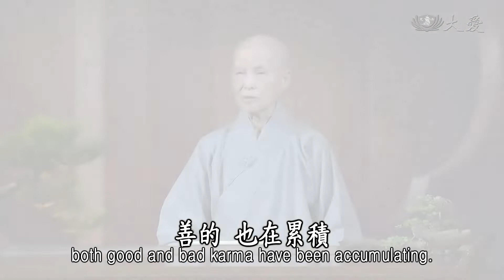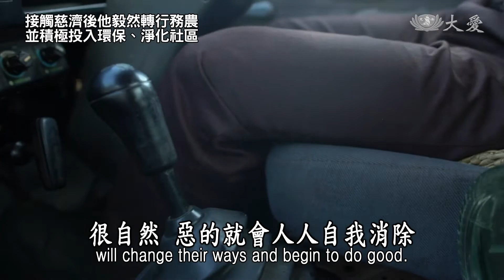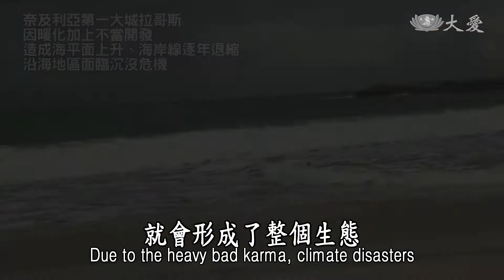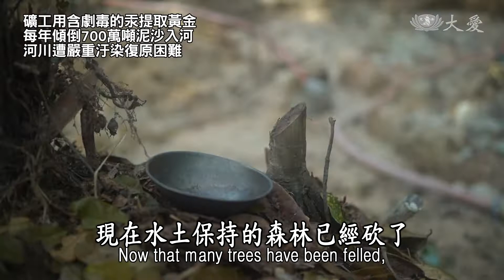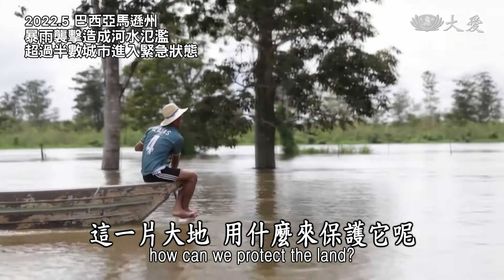Life Wisdom - Doing All That Is Good for a Better World (人間菩提 - 明辨善惡熄欲火)